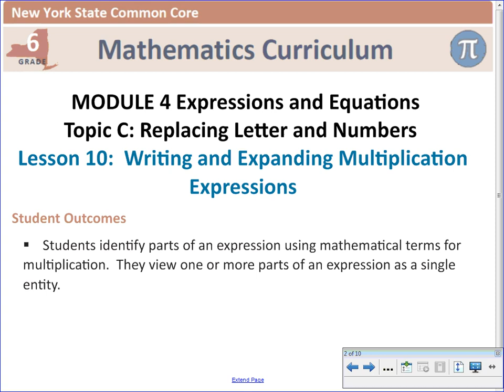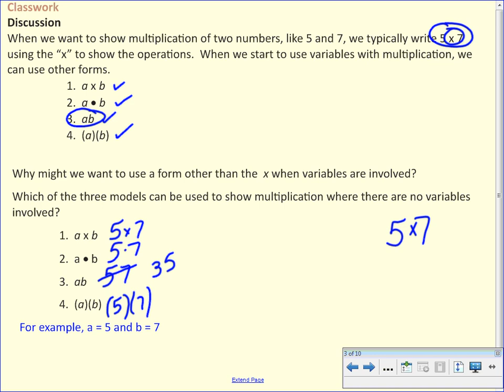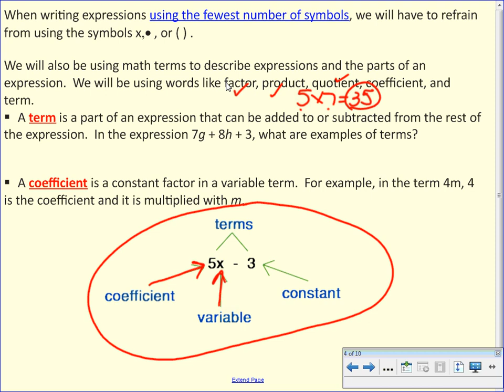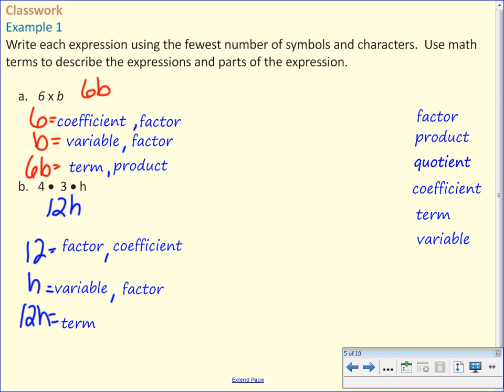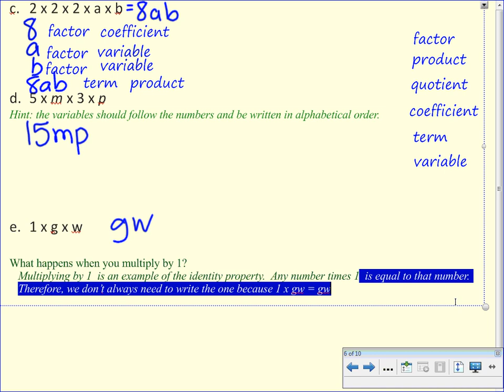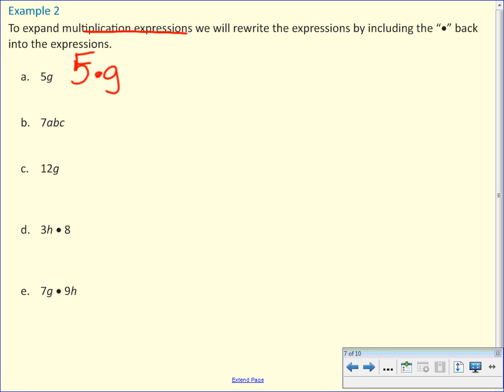Module 4 Lesson 10